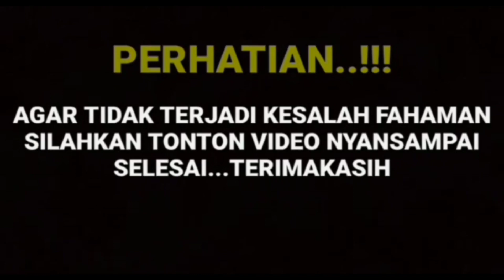DETIK-DETIK PUTRI ANNE MENANGIS HISTERIS.! KETIKA ARYA SALOKA MENGAKU PERNAH MENIKAH DENGAN AMANDA.!